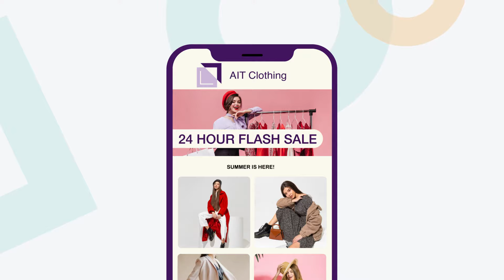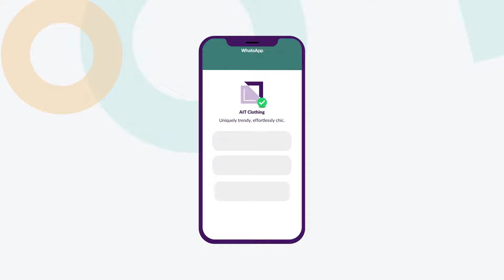The value of WhatsApp Business Platform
What if your business could be where your customers are already hanging out? With over 2 billion active monthly users and a total of 100 billion messages sent per day, WhatsApp is the world's most popular messaging app.

When you use WhatsApp Business Platform, you can have more engaging conversations with your customers, thanks to rich features like interactive buttons, the ability to send images, videos and other media, and more.

Are you ready to take your conversations to the next level? Discover the potential WhatsApp Business Platform can offer your organisation